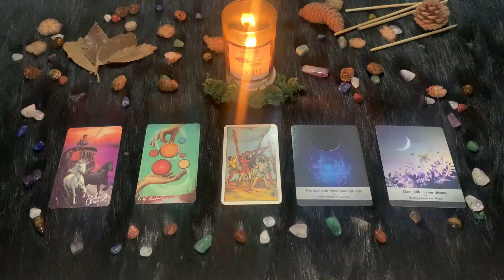| Giovedì 15 Aprile 2021| Oroscopo Paolo Fox | Cancro | Cosa succederà oggi?